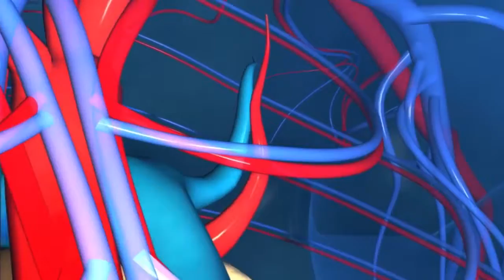JEEZZZY - RAP ANNDANM (Unofficial Video)